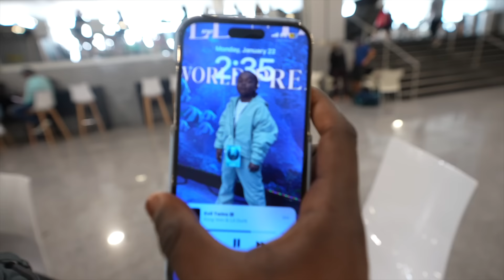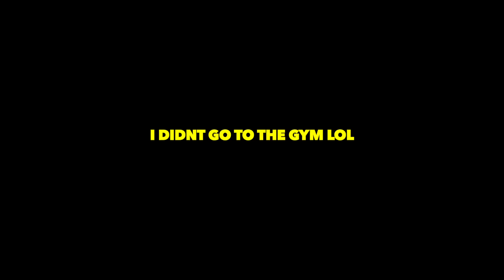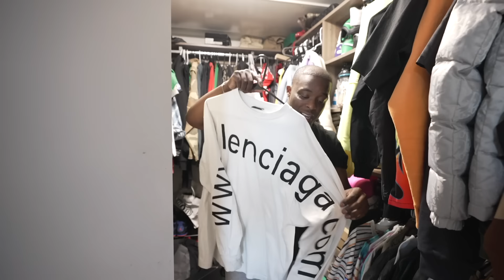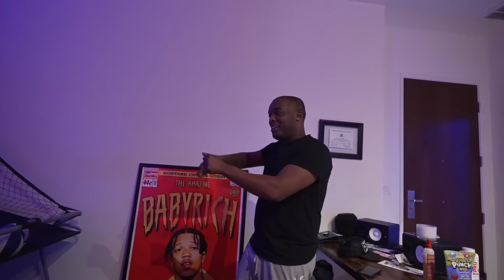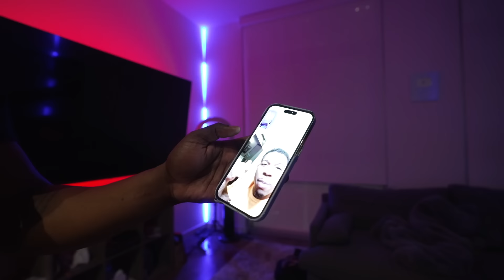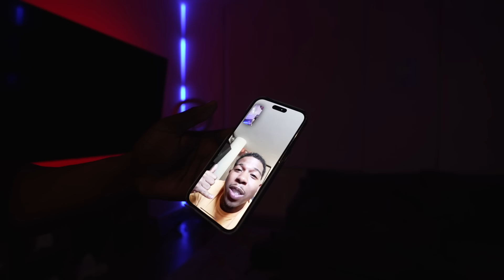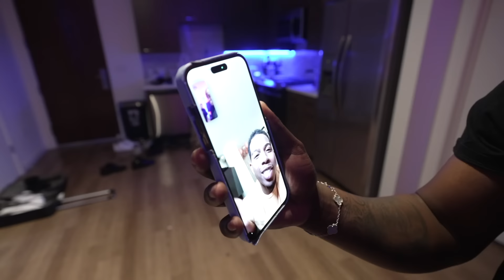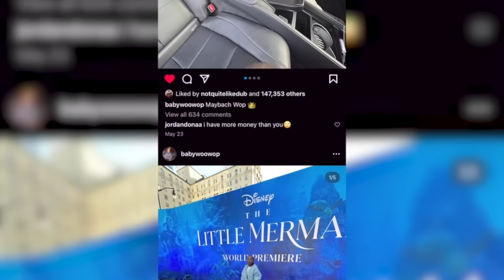This Conversation About His Girl Dm'ing Deshae Got CRAZY ....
Instagram - NotQuiteLikeDuB . . .
Twitter : AllDubsNoLs . . .
SnapChat : NotQuiteLikeDuB . . .
Vlog Channel : DuB Family Live . . .